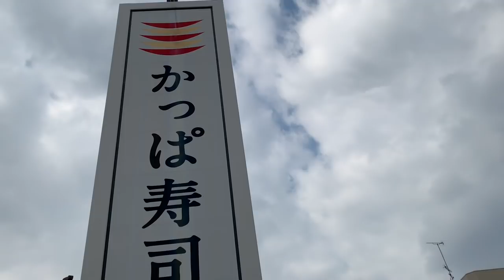d払い10％還元キャンペーンを使ってかっぱ寿司へ！実質2皿無料(220円ぶん)でお得。dポイントの内訳も解説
使用機材
マイク：Rode NT1A
キャプチャーボード：I-O DATA GV-USB3
オーディオインターフェース：YAMAHA AG03